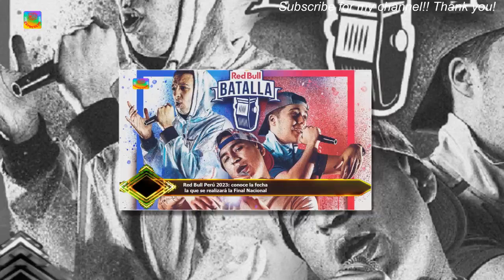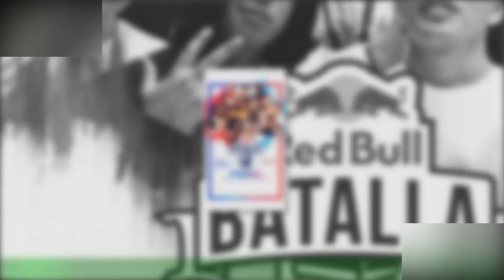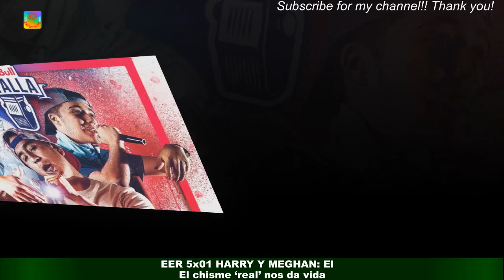Red Bull Perú 2023: conoce la fecha la que se realizará la Final Nacionalpe1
Red Bull Perú 2023: conoce la fecha  la que se realizará la Final Nacional
Desde el 1 de marzo y hasta el 31 del mismo mes, todos podrán enviar su video audición para aplicar por un cupo a la gran Final Nacional de Red Bull Batalla cada país.En el caso de Perú, se disputará el sábado 23 de septiembre. Este año, se llevará a cabo en Argentina, Chile, Colombia, Ecuador, España,